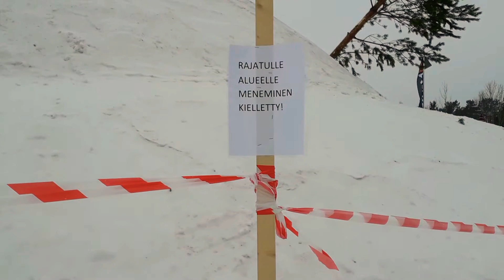PERHON SUURIN LUMIUKKO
Hävyttömän upea lumiukko K-Market Ikiliikun pihalla 😀😀 !!!